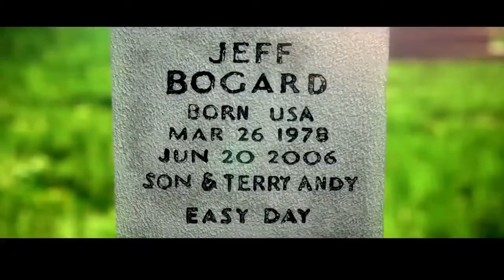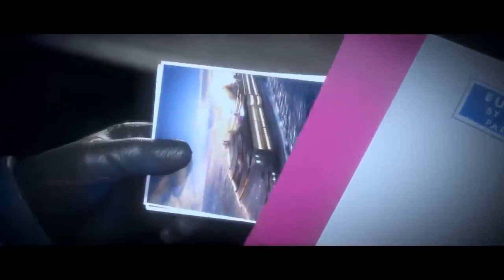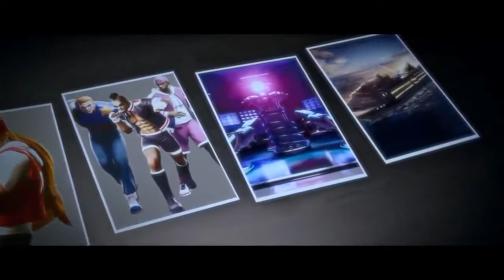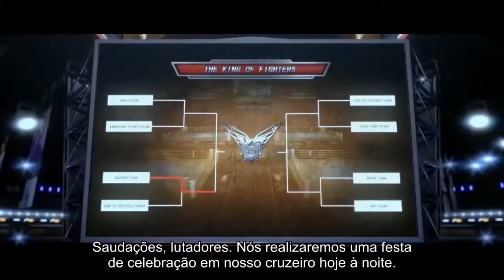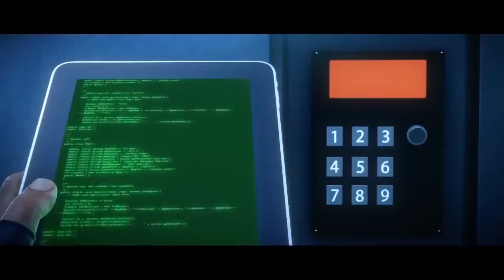The King of Fighters Destiny : Primeira Temporada Completa LEGENDADO PT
The King of Fighters Destiny   FILME   Primeira Temporada Completa   LEGENDADO PT